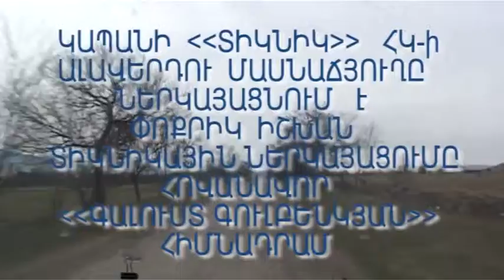Փոքրիկ Իշխան ԱՅԳԵՀԱՏ համայնք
ԱՅԳԵՀԱՏ համայնք        Փոքրիկ Իշխան